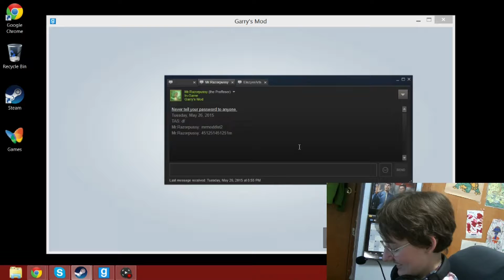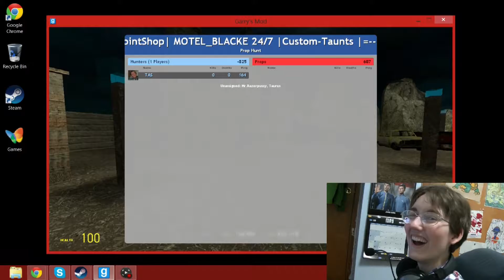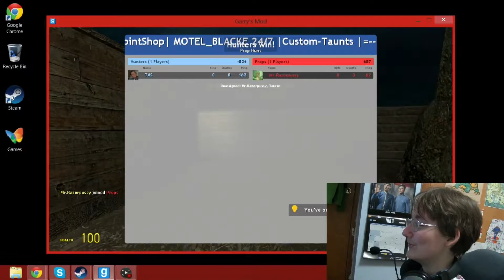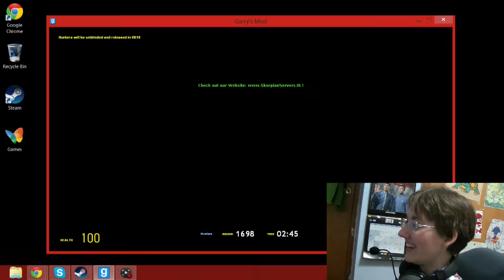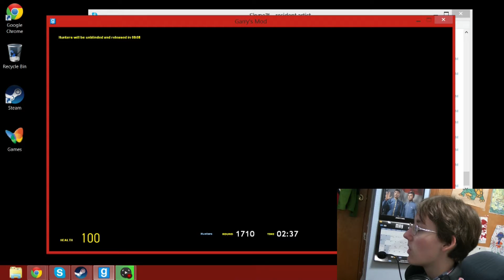Gravity Kills || TAS and Professor Play Prop Hunt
***EPISODE 15***
Im good hiding. If Gravity permits me.
Professor is my Ruski Broski!

Taped in May 2015